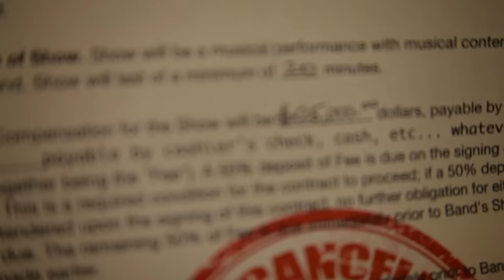Spawnbreezie - All Alone (Official Music Video)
Music video by Spawnbreezie performing "All Alone"